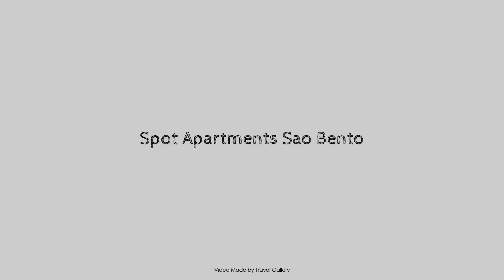Spot Apartments Sao Bento, Porto, Portugal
Searching For
1. Spot Apartments Sao Bento - Porto
2. Spot Apartments Sao Bento - Porto Virtual Tour
3. Spot Apartments Sao Bento - Porto Rooms
4. Spot Apartments Sao Bento - Porto Amenities
5. Spot Apartments Sao Bento - Porto Videos
6. Spot Apartments Sao Bento - Porto Offers
7. Spot Apartments Sao Bento - Porto Deals
Audio Credit:
Track Title: Blank Slate
Artist: VYEN